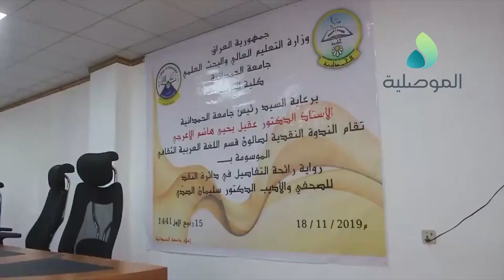جامعة الحمدانية تستضيف الاديب السوري د. سليمان الصدي في ندوة بعنوان رواية رائحة التفاصيل في دائرة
جامعة الحمدانية تستضيف الاديب السوري د. سليمان الصدي في ندوة نقدية بعنوان رواية رائحة التفاصيل في دائرة